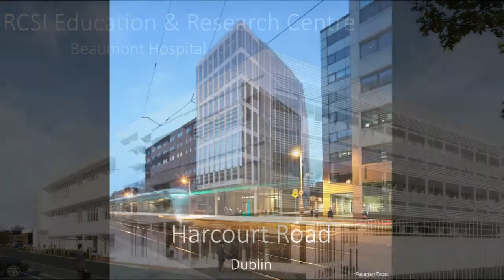Stewart Construction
A short video highlighting our current projects - video created by Madeleine Mitchell - TY Student from Coláiste Iognáid